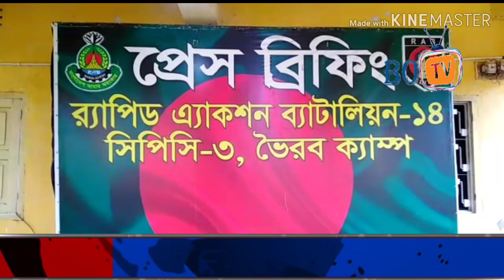ভূয়া মানবাধিকারকর্মী’সহ ০৭ মাদক ব্যবসায়ীকে আটক করেছে র‌্যাব-১৪, সিপিসি-৩, ভৈরব ক্যাম্প।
প্রেস বিজ্ঞ‌প্তিঃ

পৃথক অভিযানে কিশোরগঞ্জের ভৈরবের নাটালের মোড় এলাকা থেকে ৮১ কেজি গাঁজা ও ০২ টি পিকআপ ভ্যান, ১টি প্রাইভেটকার জব্দ ।। ভূয়া মানবাধিকারকর্মী’সহ ০৭ মাদক ব্যবসায়ীকে আটক করেছে র‌্যাব-১৪, সিপিসি-৩, ভৈরব ক্যাম্প।

১। গণপ্রজাতন্ত্রী বাংলাদেশ সরকারের মাননীয় প্রধানমন্ত্রী কর্তৃক ঘোষিত মাদক বিরোধী অভিযানে এলিট ফোর্স র‌্যাব গুরুত্বপূর্ন ভূমিকা পালন করে আসছে। মাদকের ভয়াল গ্রাস থেকে দেশ ও যুব সমাজকে রক্ষায় র‌্যাব নিরলস কার্যক্রম পরিচালনা করছে।

২। এরই ধারাবাহিকতায় র‌্যাব-১৪, সিপিসি-৩, ভৈরব ক্যাম্প গোপন সংবাদের ভিত্তিতে জানতে পারে যে, কতিপয় মাদক ব্যবসায়ী চক্র নিয়মিত হবিগঞ্জ জেলার বিভিন্ন এলাকা থেকে মাদকদ্রব্য সংগ্রহ করে প্রাইভেটকার ও পিকআপ করে ঢাকাসহ দেশের বিভিন্ন জেলায় পাইকারি/খুচরা বিক্রয় করে থাকে। উক্ত তথ্যের সত্যতা যাচাইয়ের জন্য উক্ত মাদক ব্যবসায়ী চক্রের উপর র‌্যাবের নিরবিচ্ছিন্ন গোয়েন্দা নজরদারী চালানো হয় এবং জানা যায় যে, কতিপয় মাদক ব্যবসায়ী হবিগঞ্জ জেলার বিভিন্ন এলাকা হতে পিকআপ ও প্রাইভেটকারে করে গাঁজার বড় চালান ঢাকা উদ্দেশ্যে নিয়ে যাচ্ছে। এরই প্রেক্ষিতে ভৈরব র‌্যাব ক্যাম্পের কোম্পানী অধিনায়ক অতিরিক্ত পুলিশ সুপার রফিউদ্দীন মোহাম্মদ যোবায়ের এবং স্কোয়াড কমান্ডার চন্দন দেবনাথ এর নেতৃত্বে একটি আভিযানিক দল ২১/০৫/২০২০ ইং তারিখ সকালে ১০.১০ ঘটিকা হইতে কিশোরগঞ্জ জেলার ভৈরব থানাধীন নাটালের মোড় এলাকায় ঢাকা-সিলেট মহাসড়কের উপর তাৎক্ষণিক তল্লাশী চৌকি স্থাপন করে গাড়ী তল্লাশী করতে থাকেন। তল্লাশী কালে ১০.৩০ ঘটিকার সময় কালো রংয়ের ঢাকা মেট্রো-গ-১১-৩৬০২ প্রাইভেটকারটি থামিয়ে তল্লাশী করে আসামী ১। মইনুর রশিদ চৌধুরী (৩৫), পিতা-হারুনুর রশিদ চৌধুরী’, সাং-রুদ্র গ্রাম, থানা-নবীগঞ্জ, জেলা-হবিগঞ্জ, ২। মোঃ জহির আলী (৩৬) পিতা-মৃত আব্দুল নুর, সাং-দোলনা, থানা-চুনারুঘাট, জেলা-হবিগঞ্জ’দ্বয়কে ২২ কেজি গাঁজা, ০১ টি প্রাইভেটকার ও মাদক বিক্রির নগদ ২,৫০০ টাকা’সহ আটক করা হয়। পরবর্তীতে আবার গাড়ী তল্লাশী করতে থাকলে ১১.১০ ঘটিকার সময় ঢাকা মেট্রো-ন-১৩-৬৯৯৬ পিকআপ ভ্যানটি থামিয়ে তল্লাশী করে আসামী ৩। মোঃ শামিম শেখ (২৪), পিতা-নূরুল আমিন শেখ, সাং-কলা পাটুয়া, থানা-কালিগঞ্জ, জেলা-গাজীপুর, ৪। মোঃ মোবারক হোসেন (২২), পিতা-মোঃ হানিফ, সাং-সুলতানপুর, থানা-পলাশ, জেলা-নরসিংদী, ৫। শামিম (২৩), পিতা-লোকমান হোসেন, সাং-শাওরাইট, থানা-কালিগঞ্জ, জেলা-গাজীপুর’দেরকে ১৪ কেজি গাঁজা, ০১ টি পিকআপ ভ্যান’সহ ও মাদক বিক্রির নগদ ৮,৪০০ টাকা’সহ আটক করা হয়। পরবর্তীতে আবার গাড়ী তল্লাশী করতে থাকলে ১২.১০ ঘটিকার সময় ঢাকা মেট্রো-ন-১৮-৫২৮০ পিকআপ ভ্যানটি থামিয়ে তল্লাশী করে আসামী ৬। মোঃ আলমগীর (২৩), পিতা-মোঃ শাহবুদ্দিন, সাং-কোদালীয়া, থানা-পাকুন্দিয়া, জেলা-কিশোরগঞ্জ, ৭। মোঃ জনি (১৮), পিতা-মোঃ রফিক মিয়া, সাং-শায়েস্তাগঞ্জ, থানা-চুনারুঘাট, জেলা-হবিগঞ্জ’দ্বয়কে ৪৫ কেজি গাঁজা, ০১ টি পিকআপ ভ্যান ও মাদক বিক্রির ২৭০০ টাকা’সহ আটক করা হয়। সর্বমোট উদ্ধারকৃত আলামত গাঁজার(২২+১৪+৪৫)=৮১ কেজি, ০১ টি প্রাইভেটকার, ০২ টি পিকআপ ভ্যান এবং মাদক বিক্রির নগদ ১৩৬০০ টাকা। উদ্ধারকৃত আলামতের আনুমানিক মূল্য ৪১,৪৩,৬০০/- টাকা। আসামী মঈনুর রশিদ চৌধুরী’কে জিজ্ঞাসাবাদে জানায় যে, সে দীর্ঘদিন যাবৎ মানবাধিকার অফিসের ভূয়া আইডি কার্ড ব্যবহার করে মাদকদ্রব্য এর চালান নিয়ে দেশের বিভিন্ন এলাকায় পাইকারী বিক্রি করত।  ধৃত আসামীদের বিরুদ্ধে কিশোরগঞ্জ জেলার ভৈরব থানায় পৃথক পৃথক মামলা দায়ের প্রক্রিয়াধীন রয়েছে।

রফিউদ্দীন মোহাম্মদ যোবায়ের
অতিরিক্ত পুলিশ সুপার
সিনিয়র সহকারী পরিচালক
কোম্পানী অধিনায়ক
র‌্যাব-১৪, ভৈরব ক্যাম্প।